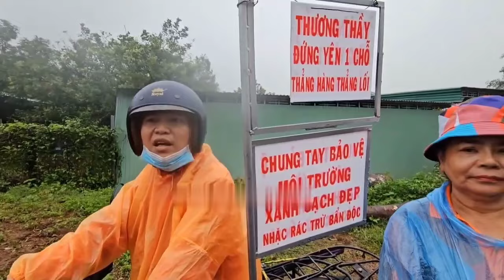HÔM NAY TẠI QUÊ NHÀ KON TUM PHẬT TỬ VUI MỪNG QUA BAO NGÀY MONG ĐỢI SẼ ĐÓN THẦY VỀ AN NHIÊN TÂM PHẬT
HÔM NAY TẠI QUÊ NHÀ KON TUM
PHẬT TỬ VUI MỪNG
QUA BAO NGÀY MONG ĐỢI
SẼ ĐÓN THẦY VỀ AN NHIÊN TÂM PHẬT
TÁC PHẨM:VỀ THĂM CỐC TU
SÁNG TÁC:NS QUANG DAU
TRÌNH BÀY:CA SỸ NHÓM HOÀNG LINH
Hãy Về Thăm Cốc Tu Cùng Tôi (Bilingual)
Thầy ơi thầy đã về, lòng con như bừng sáng
Nơi đây cốc tu yên bình, tỏa ngát hương thiền
Cùng nhau con sửa lại, con đường đến cốc tu
Để đón Sư Thầy kính yêu, về nơi an lành.
Chúng con đón Thầy về, trong niềm vui hoan hỷ
Cùng các Phật tử khắp nơi, về đây đảnh lễ
A Di Đà Phật vang vọng, lòng con an nhiên
Hãy về thăm cốc tu, cùng nhau an vui.
Dear teacher, you have returned, bringing light to our hearts
This peaceful retreat, where tranquility reigns
Together we renew the path, leading to your abode
To welcome our beloved teacher, to this serene place.
We welcome you back, in joy and harmony
With Buddhists from afar, gathering here in reverence
Chanting "Amitabha Buddha," bringing peace to our souls
Come visit our retreat, together we'll find joy.
Đường liên kết của video